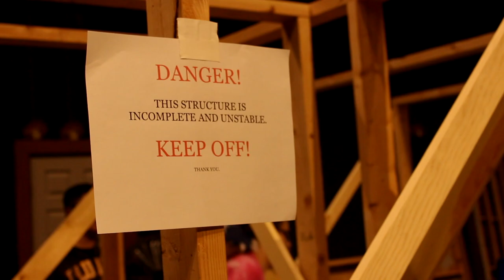Morgan Poirier - Theatrical Design and Technology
Morgan Poirier is a Theatrical Design and Technology major at Pacific Lutheran University in Tacoma Washington, graduating May of 2019.

Beginning her theater career in high school, Morgan has spent time in all the behind the scenes aspects of putting together a show. Having worked on 29 shows during her college career, she has vast experience in the role of scenic charge and proficiency in painting. Morgan would like to work in the future with a theater as a resident scenic charge artist

If you would like to see more of her work or are interested in contacting Morgan:

For more examples of her work!

This was filmed and edited by Mary Cribb. Thank you to Morgan for allowing me to enter her work space and capture the magic she creates.

The song used in this video is:
Western Shores by Philipp Weigl